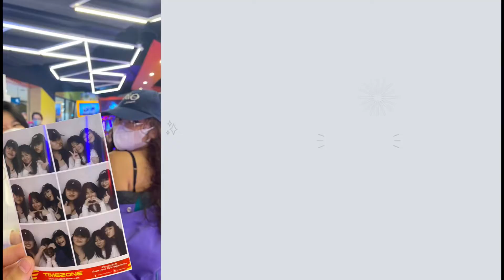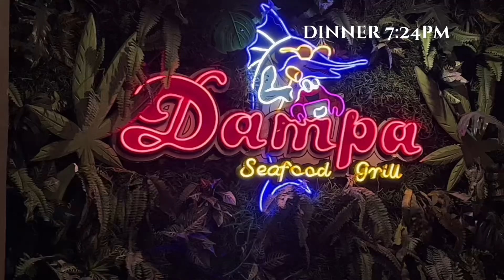jada diaries ep 2. quick run to fullybooked, date with friends, karaoke, dinner with the family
hello, everyone! here’s a reminder that everyday matters.

No Copyright - Sofia by Clairo